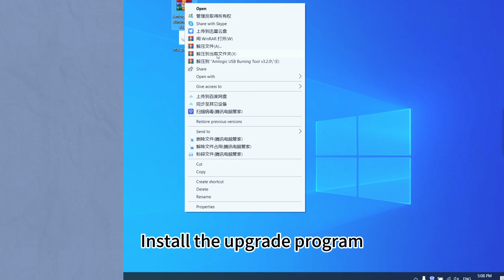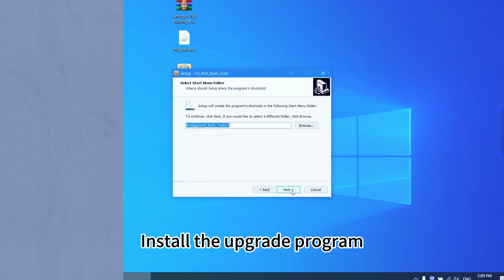How to Upgrade Firmware for Amlogic Chipset Android TV Box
👉step
Preparation tools
USB to USB Cable   Android TV Box   Needle

Select Download

Download the Upgrade Tools

Download the Upgrade Firmware

Install the upgrade Tool

Select firmware

Connect the TV Box to the computer with the power cord
(Plug the USB end of the power cord into your computer, use the thimble to press the reset button in the AV jack of the TV Box, and then plug the other end of the power cord into the TV Box)

Confirm upgrade

After a successful upgrade, you can reboot the device to use